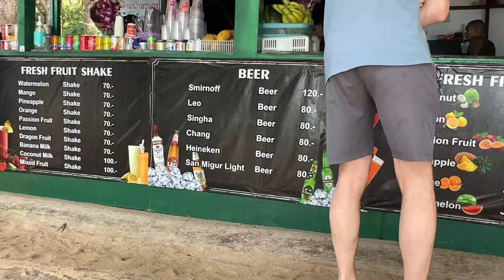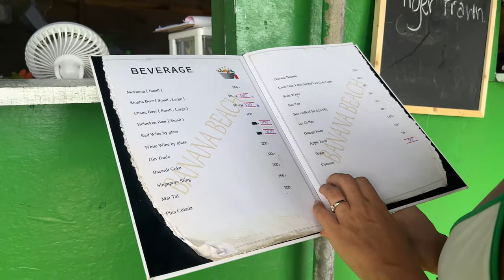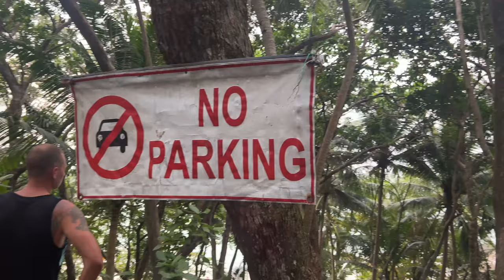Plusy i Minusy BANANA BEACH PHUKET Piękna ta Tajlandia 🤩